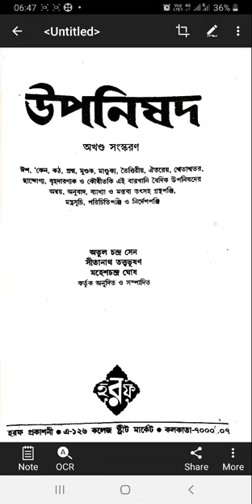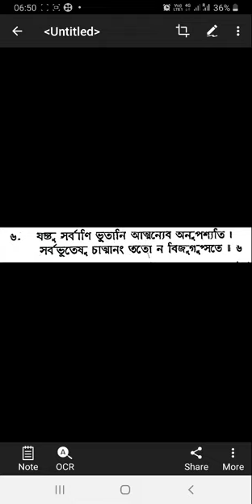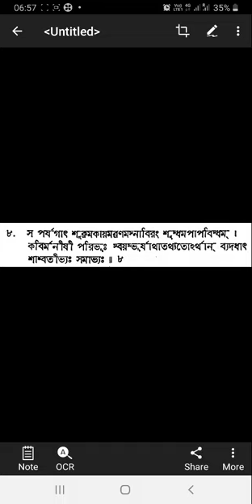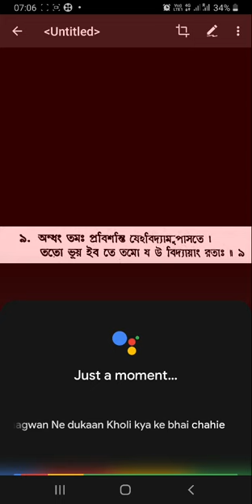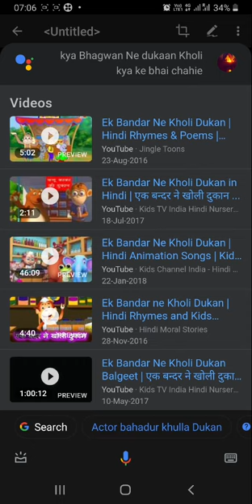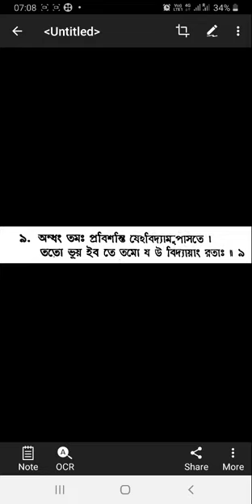isha Upanishad slok 9 in hindi